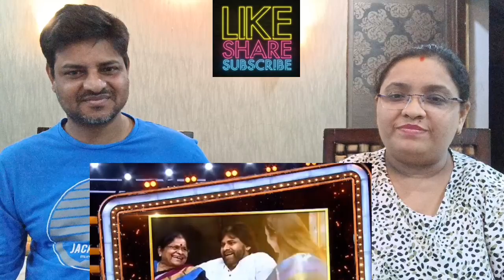Unstoppable season 2 With NBK PAWAN KALYAN Episode 1 Part 3 REACTION | PSPK, Nandamuri Balakrishna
UNSTOPPABLE with NBK S2 - PRABHAS & GOPICHAND EPISODE PROMO | ahaVideoIN | DECEMBER 30 | REACTION

Veera Simha Reddy Teaser
Veera Simha Reddy Trailer
Veera Simha Reddy Teaser Reaction
Veera Simha Reddy Trailer Reaction
Veera Simha Reddy Reaction
Veera Simha Reddy REVIEW
BALAKRISHNA VEERA SIMHA REDDY
Veera simha reddy songs
unstoppable season 2 Pawan Kalyan
unstoppable 2 Pawan Kalyan
unstoppable 2 Prabhas Gopichand
Salaar teaser
Adipurush teaser
Prabhas marriage
unstoppable season 2 Pawan Kalyan episode
unstoppable 2 with NBK pawan kalyan